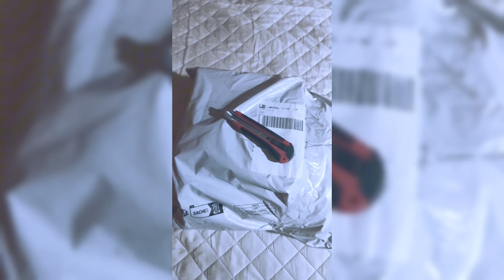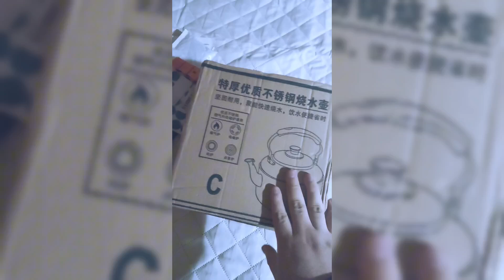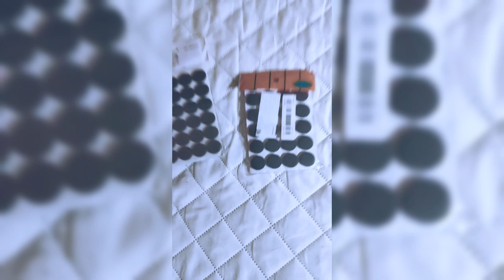Por fin llegó el último pedido de TEMU #3